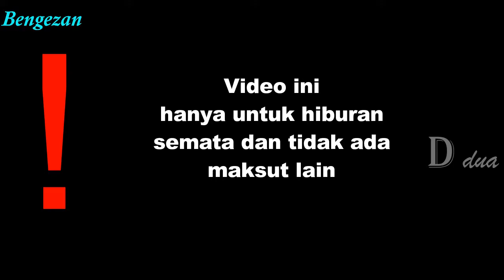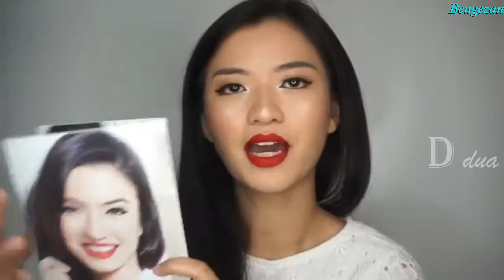Pesona kecantikan RED LIPS yang menggoda